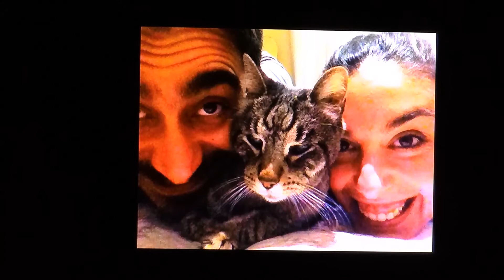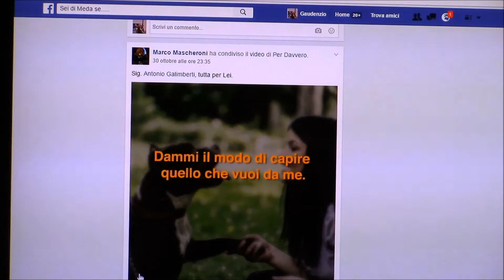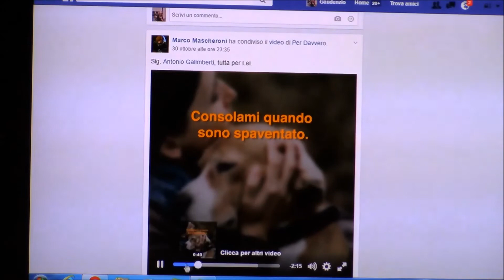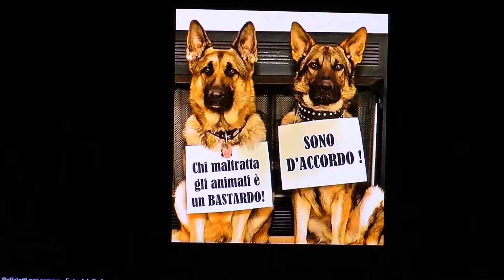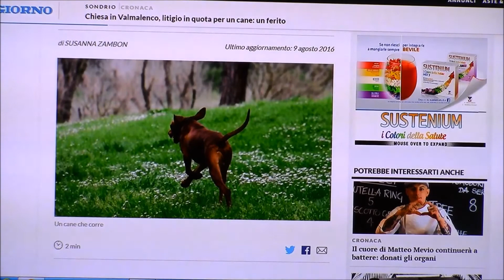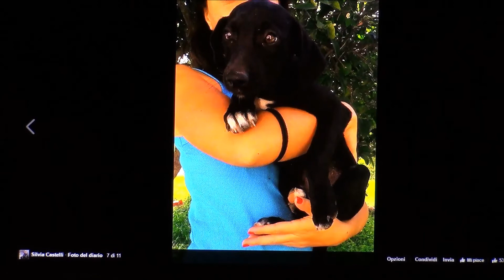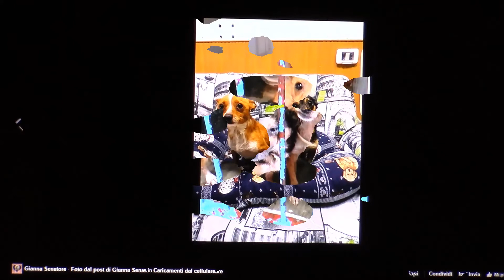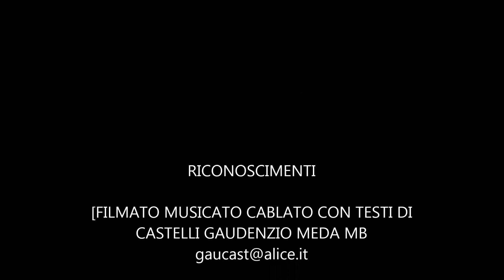2016 -11-06 meda filmato i nostri amici a quattro zampe